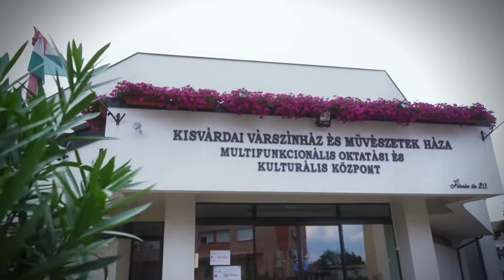ESZENYI ENIKŐ - TALÁLKOZZUNK KISVÁRDÁN!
Kisfilmünkből megtudhatják, Eszenyi Enikő Kossuth- és Jászai Mari-díjas színésznő, színházi rendező, érdemes művész, milyen szálakkal kötődik Kisvárdához és a fesztiválhoz, elmeséli, miért szereti ezt a közeget és miért inspiráló számára. A művésznőt idén a zsűritagok között is üdvözölhetjük.
Tartsanak velünk!

Találkozzunk Kisvárdán!
Milyen út vezet Nagymuzsalyból a Los Angeles-i Magyar Filmfesztivál díjáig vagy éppen Kazanyból a Rómában oktató Paolo Antonio Simioniig? Mit jelentett egykor és mit jelent ma a vándorszínházi élet? Hogyan éltek az utazó társulatok Déryné Széppataki Róza idejében és hogyan élnek dolgoznak ma a Déryné Társulat tagjai? Kinek van igaza? Annak, aki marad vagy annak, aki elhagyja a Kárpát-medencét? Kik az igazi Emigránsok?  - idei interjúsorozatunkban többek között ezekre a kérdésekre kerestük a választ. Színészekkel, színházi vezetőkkel, politikusokkal beszélgetett Mészáros Katalin. Találkozzanak velük is a Magyar Színházak 33. Kisvárdai Fesztiválján.  Szeretettel várjuk Önöket!